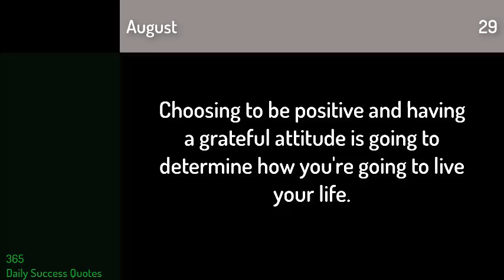My 365 Daily Success Quotes August 29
An inspirational quote-a-day to increase productivity and bring the real action into your life.